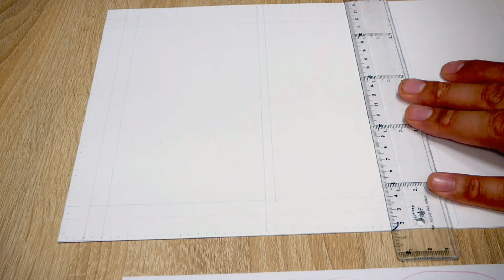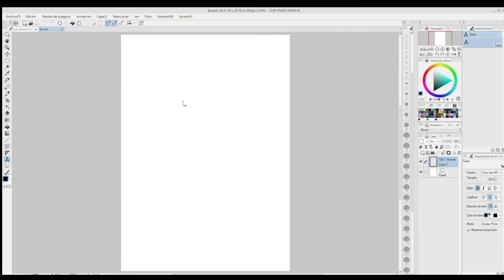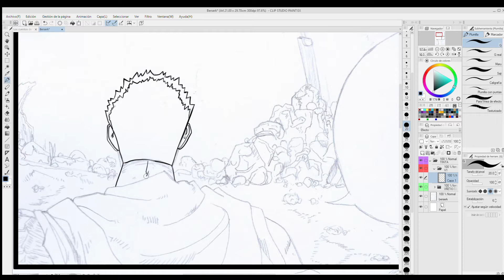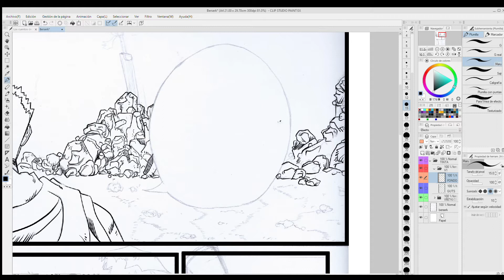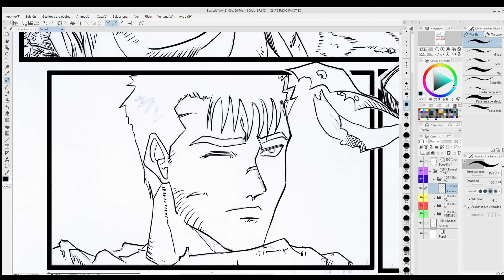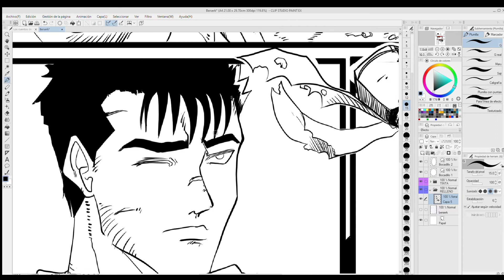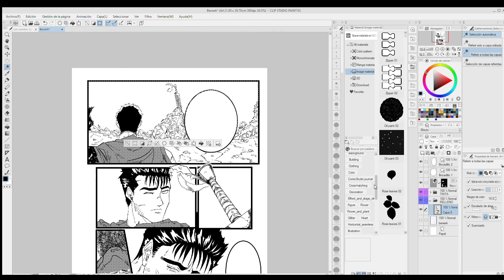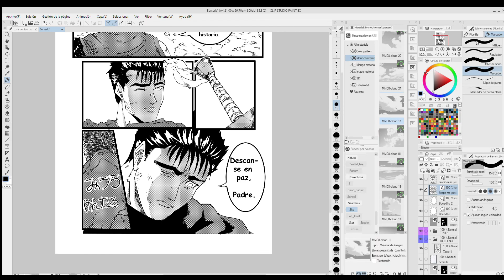Homenaje a Kentaro Miura ‼️Berserk -La despedida de Guts-🥺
En este increible video de BERSERK, os muestro el proceso de de dibujo de una página. desde el trabajo tradicional, lapiz y papel, a pasarlo a digital, para el entintado y la colocación de tramas.

La despedida de Guts es un especial dedicado al sensei Kentaro Miura.
HERRAMIENTAS:
Wacom cintiq pro